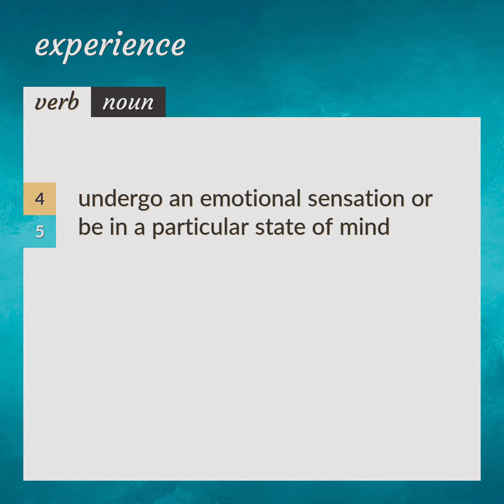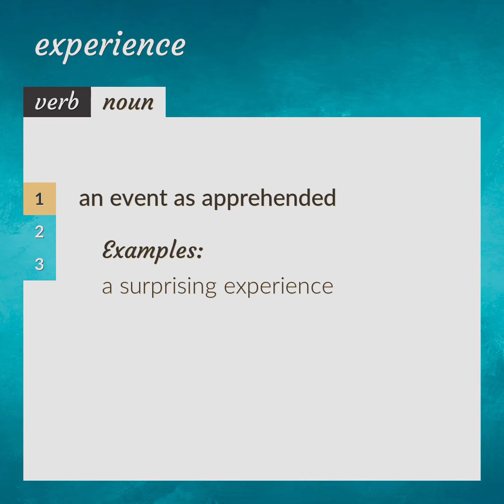Experience | meaning of Experience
What is EXPERIENCE meaning?